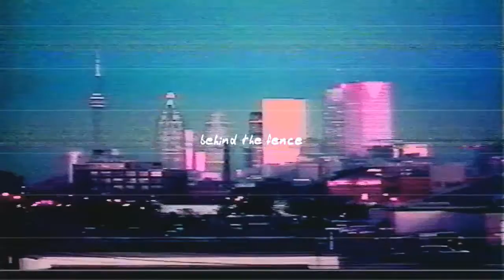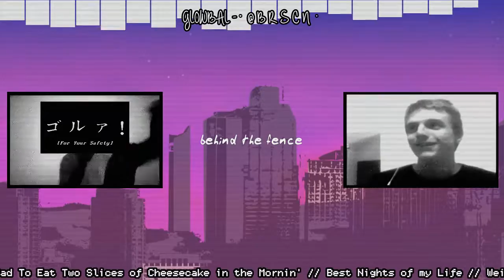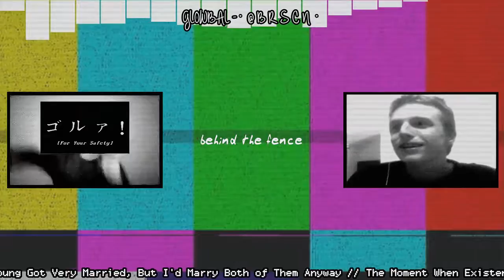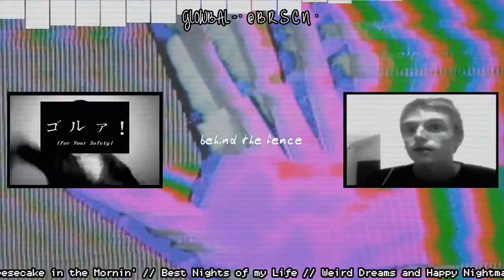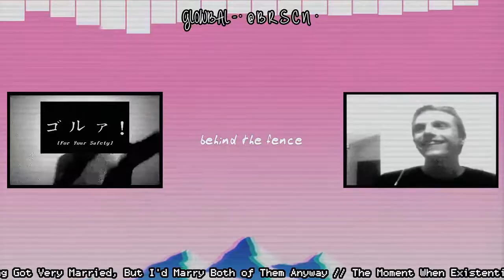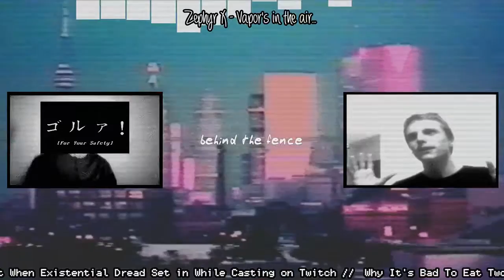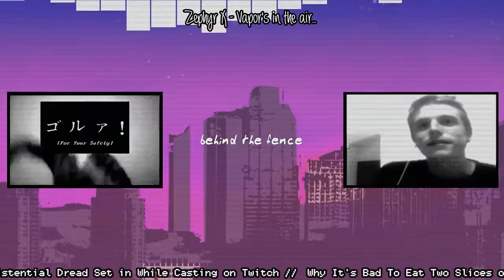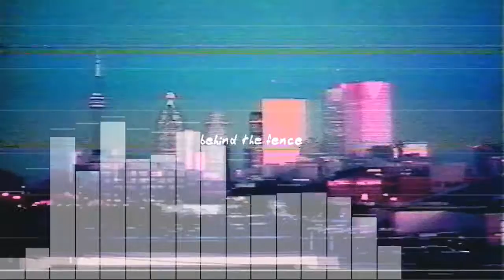76.9 FM - Behind The Fence #11 // Spicy South-Western Style Chicken & Rice - Comes With Medium Drink